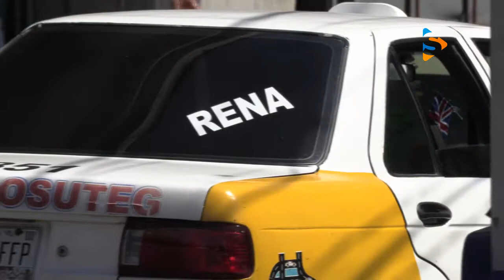RETIRAN POLARIZADO DE UNIDADES DEL TRANSPORTE PÚBLICO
Para prevención del delito y seguridad de los ciudadanos: retiran polarizado de unidades del transporte público y vehículos particulares.